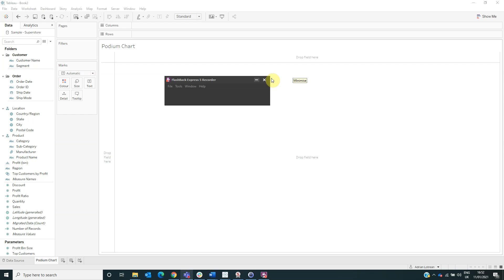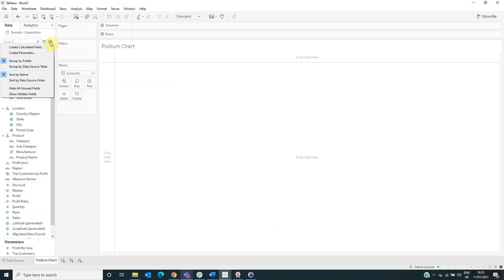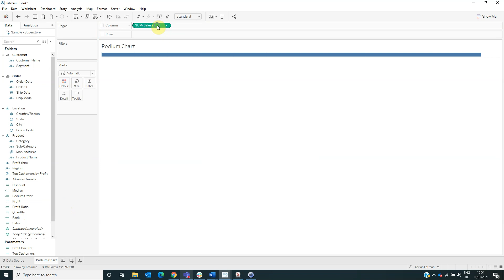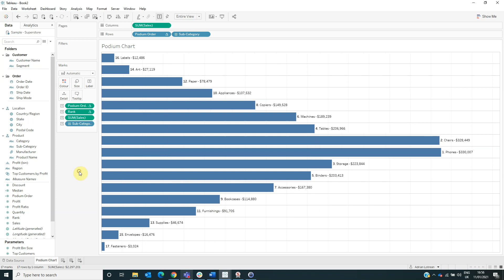Podium Bar Chart - How to analyze KPIs' positions or hierarchies in Tableau (EN)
A Podium Bar chart can be useful in many situations. For example, if we want to visualize the top of products categories that generated the highest profit, we can use a Podium Bar chart. It basically orders a certain dimension, depending on the measures we want to analyze. Also, Podium Bar chart provides a visual effect that makes it easier for the end user to explore the data.

Ordering and grouping data is an essential element in every analysis. In order to understand different models, patterns or behaviors present in our data, we must identify the most appropriate way to represent them. Podium Bar chart is most often applied in cases where we need to analyze which were the most profitable products, the most productive employees or which are the categories that recorded the highest sales. Of course, we can use the Podium Bar chart for any other KPIs we need.

Last but not least, the Podium Bar chart can be understood as a hierarchy of dimensions available in our data set. Thus, this hierarchy will be built on the measures associated with the dimensions and will order them in ascending order according to the value of the indicators we are interested in.